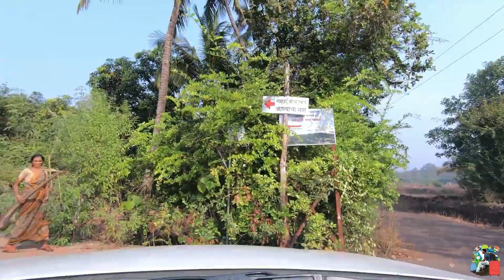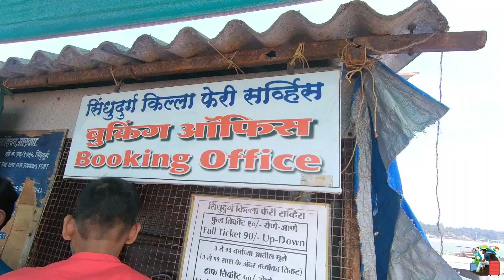Ganeshgule beach Ratnagiri | Sindhudurg fort | Nivti beach konkan travel series episode 4